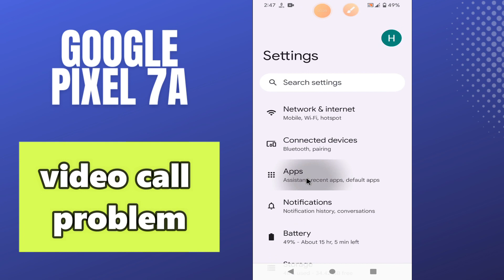GOOGLE PIXEL 7A video call problem || How to solve video call issue || Video call not working